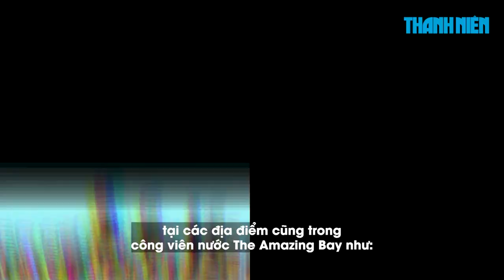Học sinh Royal School đi siêu công viên nước, trải nghiệm cột sóng cao nhất Việt Nam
Với chuyến dã ngoại đến siêu công viên nước The Amazing Bay, học sinh Trường Song ngữ Quốc tế Hoàng Gia (Royal School) được tận hưởng một mùa hè ý nghĩa, tích lũy thêm nhiều kiến thức, kỹ năng bổ ích.

Nối tay vượt sóng nhân tạo cao nhất Việt Nam, chèo thuyền Kayak, thả mình trôi tự do trên dòng sông nhân tạo uốn lượn dài nhất Việt Nam… là những hoạt động trải nghiệm trong chuyến dã ngoại được tổ chức trong tháng 5.2023 dành cho học sinh Trường Song ngữ Quốc tế Hoàng Gia(Royal School) để mang đến một mùa hè lý thú và tràn đầy năng lượng.

Học thông qua các trải nghiệm thực tế là một trong những phương pháp giáo dục được Royal School ưu tiên áp dụng trong toàn bộ năm học.

“Các con đã được chuẩn bị ngay từ đầu các kỹ năng để trải nghiệm thực tế tại khu du lịch. Các con đã thể hiện rõ cá tính của mình, phát huy được những kỹ năng, những năng lực đã được trang bị tại trường” - cô Nguyễn Thị Tố Linh, Trợ lý Ban Giám hiệu Royal School, cho biết.

Thông qua các hoạt động và chuyến đi, học sinh được tích lũy thêm nhiều kiến thức, nâng cao vốn sống để hoàn thiện bản thân. Đặng Nhã Kỳ, học sinh lớp 8A2, Royal School, chia sẻ: “Em cảm thấy rất là yêu trường và ngôi trường em đang học hiện tại mang lại cho em những trải nghiệm, những cảm xúc vui vẻ mà em chưa từng có”,

Tại Royal School, bên cạnh chất lượng đào tạo quốc tế, nhiều phụ huynh gửi gắm con theo học đều an tâm khi con được học tập, vui chơi với nhiều hoạt động đa dạng, bổ ích, qua đó tự lập và trưởng thành hơn mỗi ngày.

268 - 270 Nguyễn Đình Chiểu, Phường Võ Thị Sáu, Q.3, TP HCM